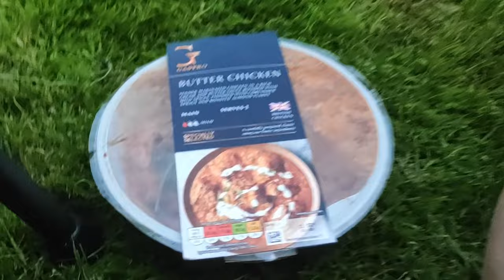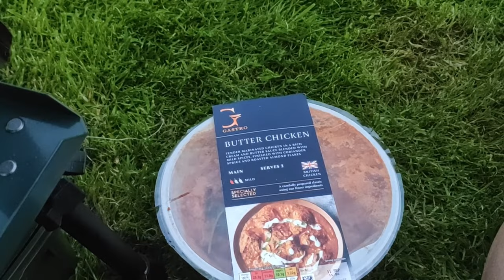Midweek Bonanza 10: Newley Re- opened water - Off to a flyer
Back on my own for a visit to Top Pool, it has been closed for a few weeks as a precaution due to water quality. Lets see how the fish are feeding. if at all
Video Title:    Midweek Bonanza 10: Newley Re- opened water -  Off to a flyer